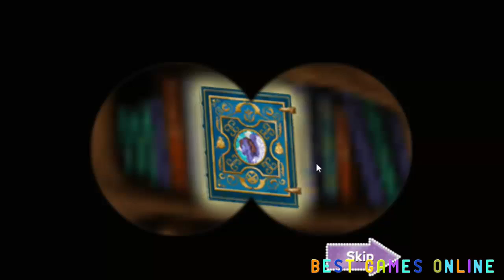Sofia the First Quest for the Secret Library - Cartoon Game Episode - Disney Sofia in English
Sofia the First: Quest for the Secret Library from Disney Princess Sofia the First Full Episodes in English for Kids. The Walkthrough of Gameplay of Disney Sofia Cartoon Games. In this beautiful anime episode, we help our lovely Disney princess Sofia to collect and find various items. There are many hidden passageways in castle so try to find them with Sofia. Clover is also helping with finding secret library. Collecting carrots for Clover are getting Sofia some hints. She has to look for special key, an ancorn and there is glass it has to be magnified in the bedroom. Have fun with Sofia the First and watch out for next episodes soon.